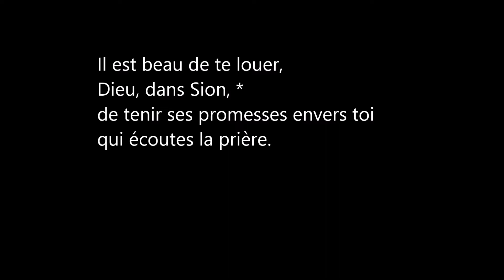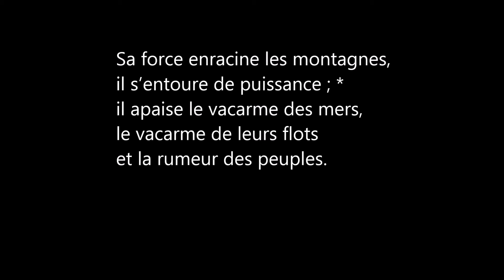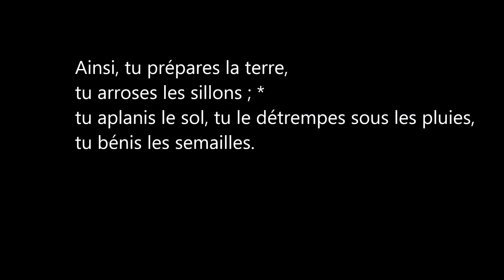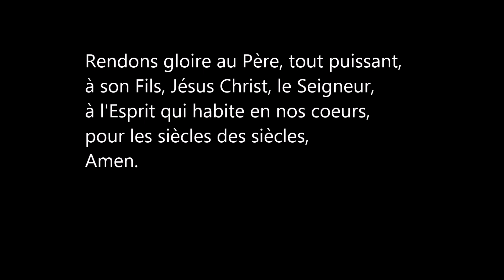Psaume 64, Laudes les mardis 2, Abbaye de Tamié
Liturgie des Heures
Psaume 64